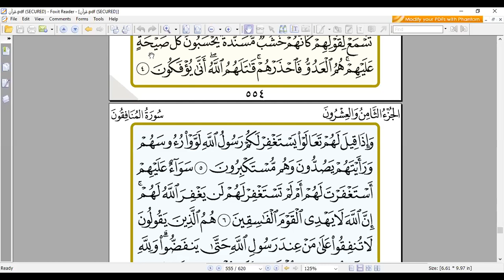Eaalim Suraiya Al-Munafiqoon